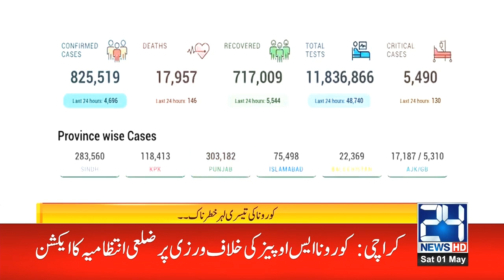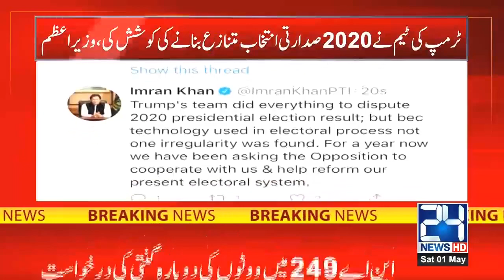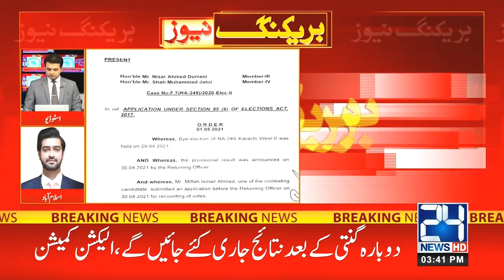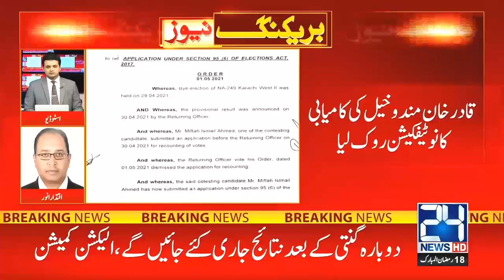3pm News Bulletin | 1st May 2021 | 24 News HD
3pm News Bulletin | 1st May 2021 | 24 News HD

24 News HD is one of the leading news channels of Pakistan bringing you the latest current affairs from Pakistan and around the world.  Live National Assembly and Senate Session.